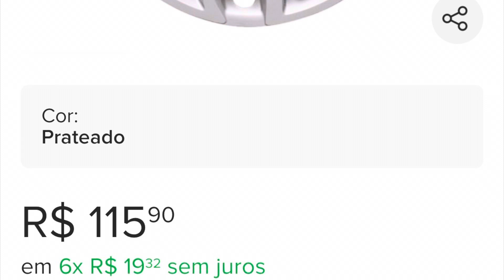AS RODAS MAIS RARAS DE SE VER EM UM UNO!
Vilania, se você gosta de Fiat uno e de outros carros, se amarra em dicas ideias e projetos, ama os eventos automotivos, você está no lugar certo!

Vou deixar o URL DA PÁGINA ABAIXO PRA VOCÊS CLICAREM E JÁ ENCONTRAREM COM MAIS FACILIDADE!👇👇👇

PÁGINA DO DONO DO UNO

No mais, se gostarem, inscrevam, curtam e comentem, isso me ajuda bastante!
Quer contribuir com nosso canal, se torne membro!Tmjt família!

Fiat uno rebaixado com rodas tops para combinar!
Aquele som automotivo gostoso de ouvir, em que os graves batem secos!
Fiat uno com suspensão a ar, suspensão fixa, suspensão a rosca ou suspensão original, você encontra aqui na página unovilao!
Projetos de carros, sendo interior do carro na parte de customização e modificação do carro, ou no exterior do carro.
Aqui tem de rodas, aros, pneus, a ideias e dicas para seu projeto automotivo do seu carro!